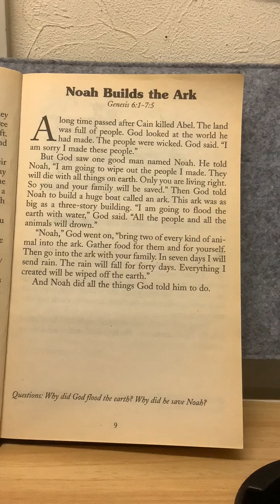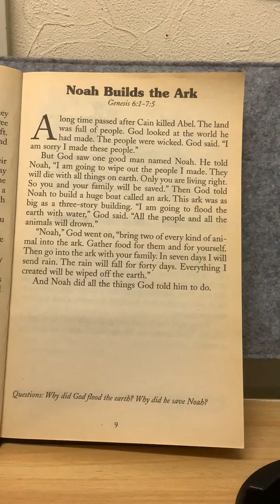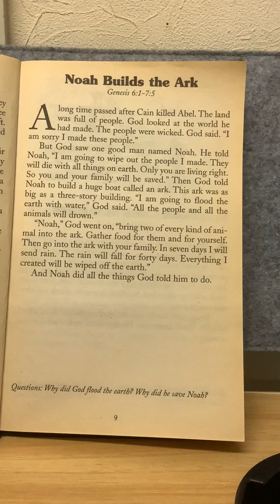7.Noah Builds the Ark Genesis 6:1-7:5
Bible stories for Bedtime.
I’m reading bible in English.
7.Noah Builds the Ark
Genesis 6:1-7:5